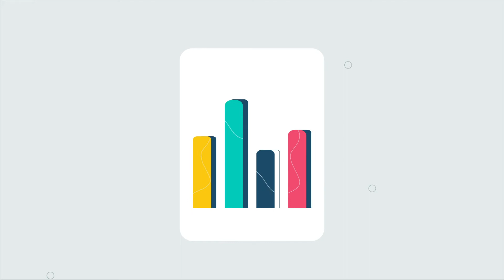Grasp the math behind Data Science and learn advanced algorithms for Machine Learning.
Learn the syntactical application of python in data science. Get to grips with statistics, probability, and core mathematical concepts, which are the foundations of data science. Gather knowledge on Machine learning algorithms such as Random Forest, Support Vector Machine, and clustering techniques.

- Access the most popular data science libraries, Numpy, and Pandas to learn manipulation and transformation of data
- Learn Advanced Machine Learning algorithms with applied statistics and probability and their implementation through python
- Master visualization techniques using Seaborn and Matplotlib to present your findings efficiently

In this track, you get to learn from the very best, experts who are at the very best in the data science domain. In the live classes, these experts not only teach you concepts but also help you understand how they are using the same concept in their day-to-day work, thus ensuring holistic learning.